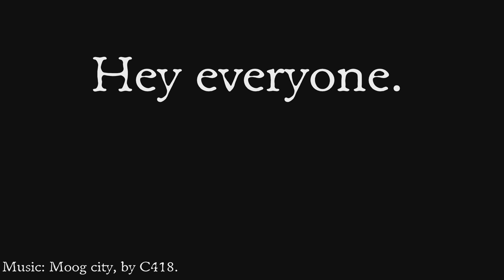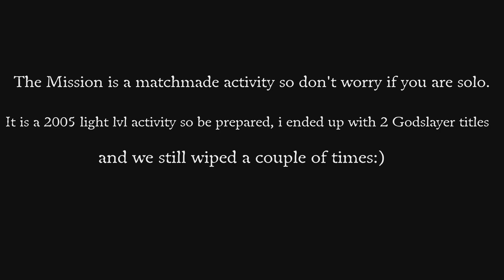How to find Enigma protocol.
Small talk: I know i'm not a guide channel but i was bored so here you go:)